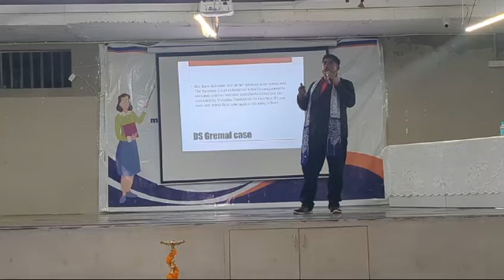cruelty section498a nonbailable compoundable #